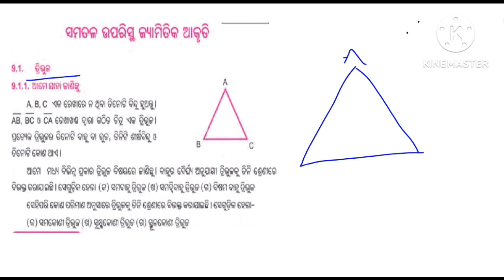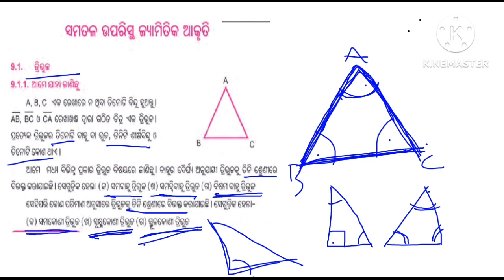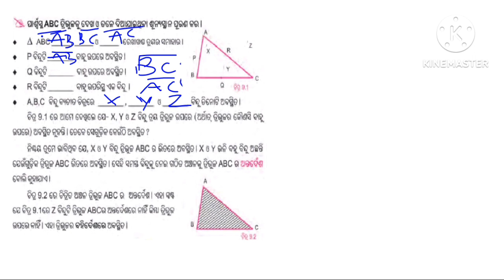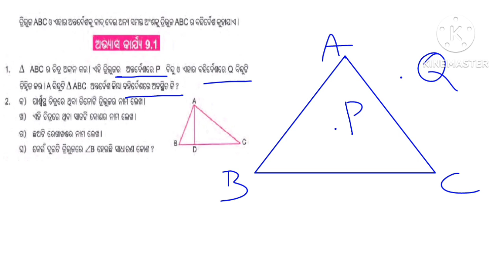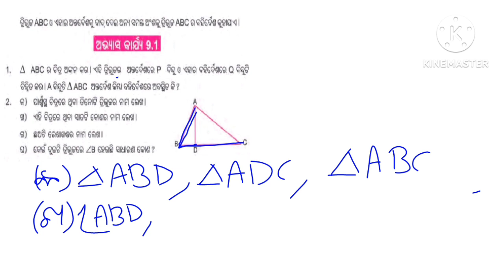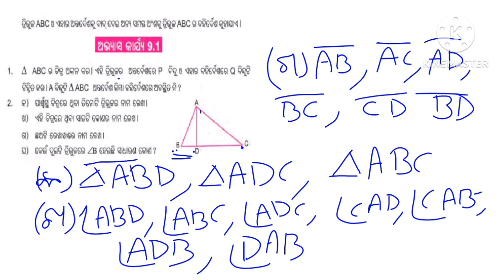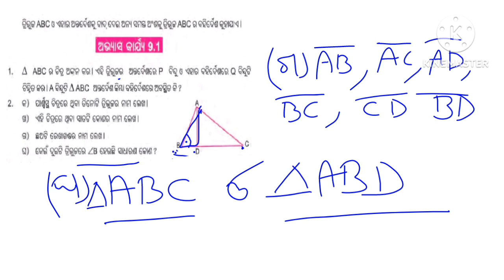EXERCISE 9.1|| MATHS || CHAPTER 9 ||CLASS 6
#9.1questionanswer
#9.1
#9.16classmath